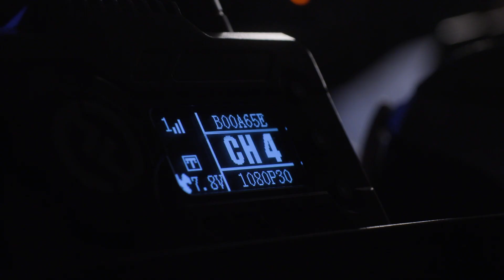Inside Lansing: Lisa Korajczyk Trailer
Join us in the studio this Friday at 6pm with the Director of the Lansing Public Library, Lisa Korajczyk, highlighting the upcoming year at the Library.